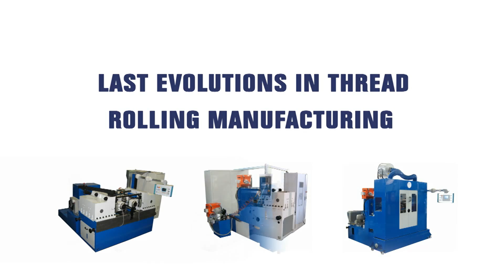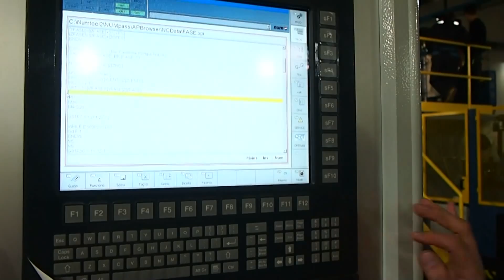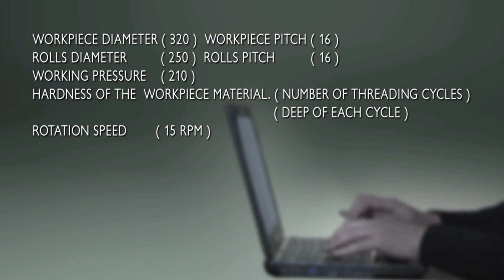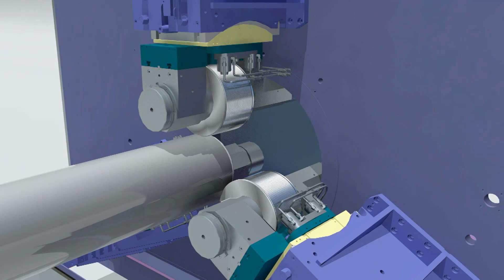ORT Italia - presents last evolution in Thread Rolling Manufacturing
Last evolution in Thread Rolling Manufacturing!

MICO S.r.l. is a company that, under the trade mark of ORT Italia is able to produce all the types of thread rolling machine, which also means spare parts' production and services providing like assistance rather than machines' updating.
For these purposes, the company bought all of the intellectual propriety of old OTR Italia (machines' drawings, commercial components' definitions, electrical/hydraulic diagrams, software and market references, etc...).
The philosophy of the new company is not completely realized in the simply manufacturing of all the ORT machines, including related spares and services. Conversely, the new technical staff, well qualified in automation systems, decided to invest also in the automation of all the devices in order to improve their accuracy and their productivity, making the use of the machine less linked with the workers' experience.